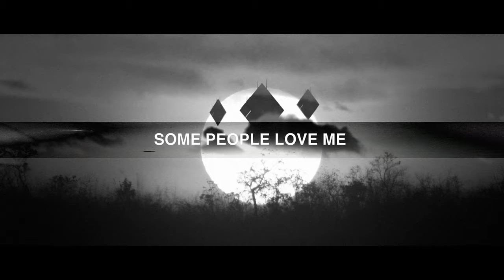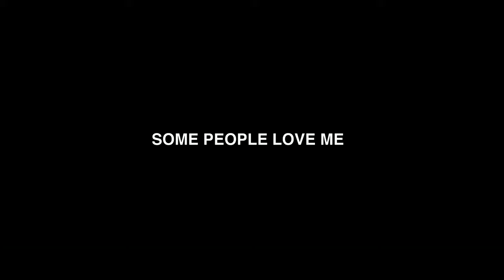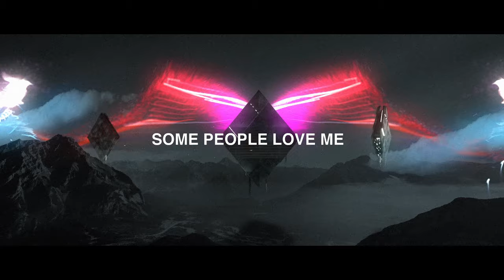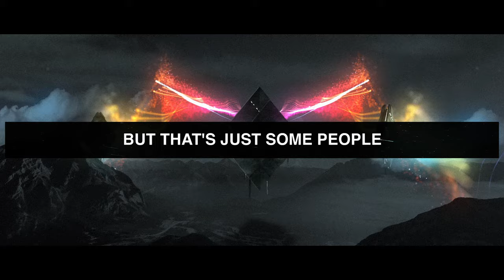Shapov & Beverly Pills - Some People (Lyric Video)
Russian starlet, Shapov follows up his Axwell collaboration ‘Belong’ with a 4 track EP, showcasing both his talent and taste in equal measure.

Spearheading the EP is ‘Breathing Deeper’ alongside his fellow countrymen MEG \ NERAK. The track has been gathering online hype since its debut during MMW in the spring.

‘More Than Love’ sees Shapov strip things right back, highlighting the talent of UK duo, Rookies. Whilst fan favourite ‘Some People’ alongside Beverley Pills has been an instant hit throughout his festival appearances this year.

Rounding off the EP is the tour de force that is ‘Analogue Soul’, combining an intense intro with a signature Shapov drop that’s as full of energy as the man himself.

Lyrics:
[Verse 1]
I was born in a town where my voice didn't fit in
Couldn't speak, couldn't shout, but I learned to stay in line
From a boy to a man in a world we inherit
So I hit the lonely road

[Pre-Chorus]
'Cause you don't find out, you don't find out where you are
(We are)
If you never go and find out, you go find out who you are
(We are)
Some people love me
Some people say that I'm right, that I'm wrong
Some people hate me
I let them hate, I don't mind anymore
But that's just some people
Some people love, some people hate that some people

[Verse 2]
All I had was a coin that I kept in my pocket
Didn't care, didn't mind when I finally found my way
Waking up in a world where my soul was ready
Words couldn't hurt no more

[Pre-Chorus]
(We are)
(We are)
Some people love, some people hate